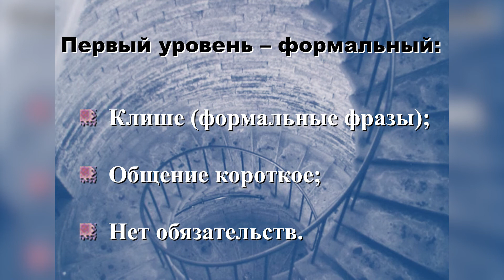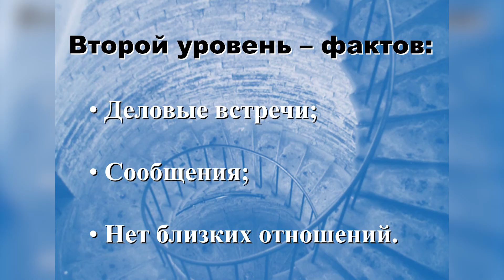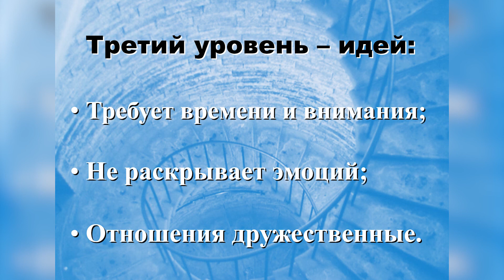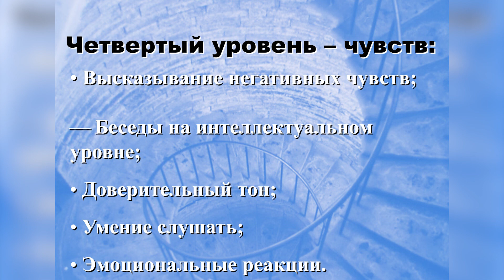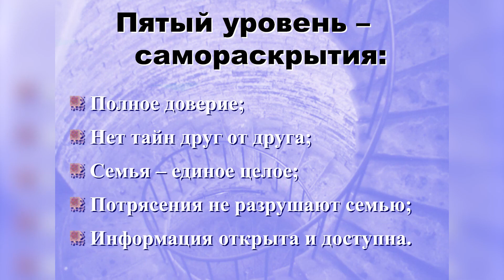Seminārs "Laimīgas laulības noslēpumi", Lidija Neikure - 3. Savstarpējās komunikācijas līmeņi